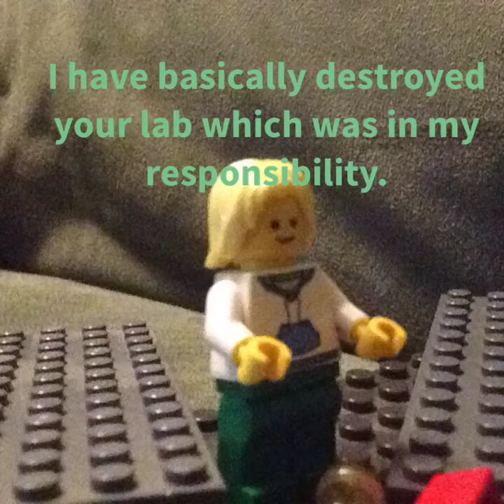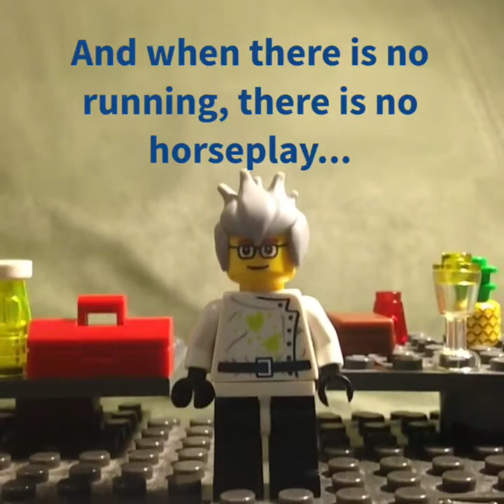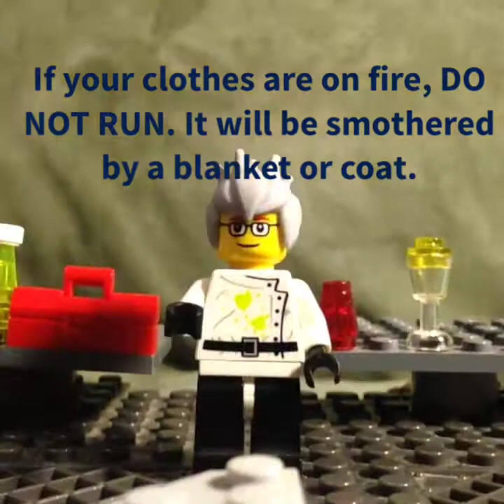(Stop motion) science lab safety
I Made this for a science project about lab safety